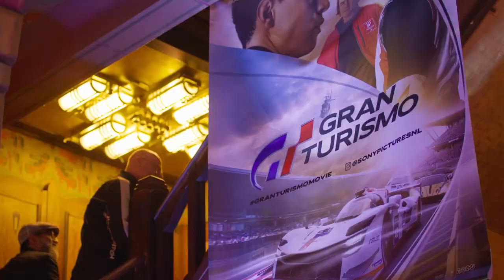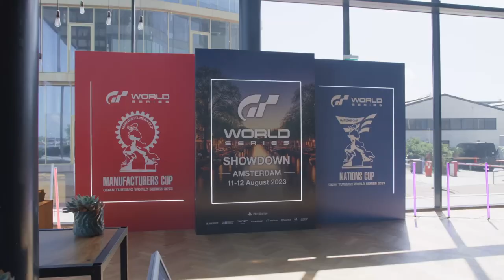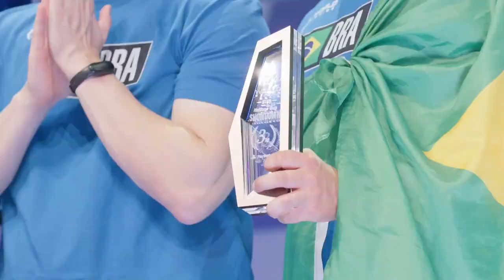GT World Series 2023 | Showdown | Highlights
An incredible weekend awaited all the competitors of the GTWorldSeries in Amsterdam. It was a whirlwind of boat tours, city exploration, and, of course, two intense days of racing! Step into the shoes of these competitors as they unravel the wonders of the Dutch capital before gearing up for intense head-to-head battles.